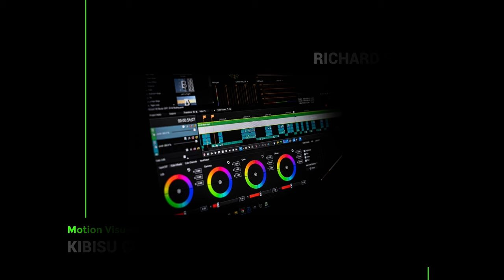This Is The Truth About Music..